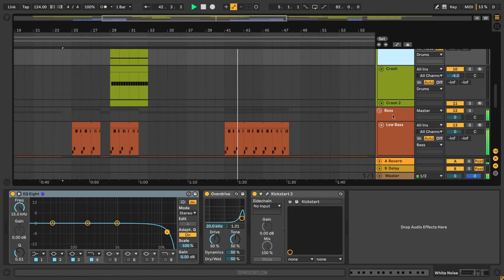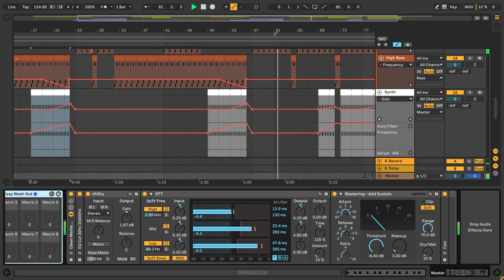Example - 'All Night' (Ableton Remake)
💻 A deconstructed Ableton Remake version of "All Night", by Example. And released by Staneric Records. A track with a lot to learn about Transitions, Drums, Beatmaking, Sub Basses, Pads, Leads, Fx, Song Structure, Vocals, and many more modern House Music Production Elements.

🎹 The Template was made for Ableton Live. Using Xfer's Serum v1.334 (or higher), and Nicky Romero's Kickstart 2 Vst Plugins. Also making use of, Stock FX and Stock Instruments. House Style samples for beginners are included, with a full arrangement Beat. Both fully Mixed and Mastered, ready for you to download and start playing it!

⚙ Template Specifications ⚙
📌Software, DAW: Ableton Live 10.1.25 (or higher).
📌VST Plugins: Xfer's Serum v1.334 (or higher), Nicky Romero's Kickstart v2 Vst Plugins Required.
📌Song Key: G Min
📌Time Length: 2:38
📌Genre: House / Bass House